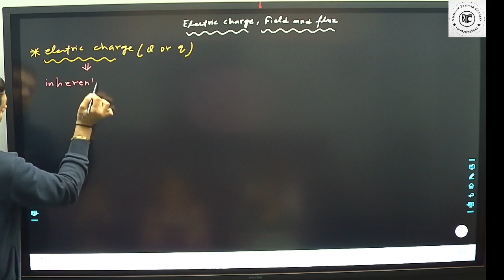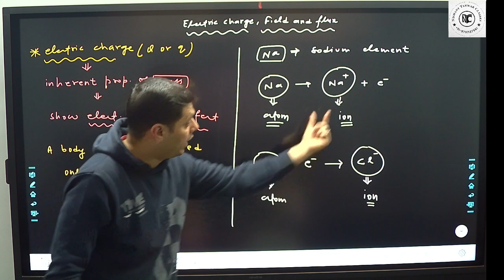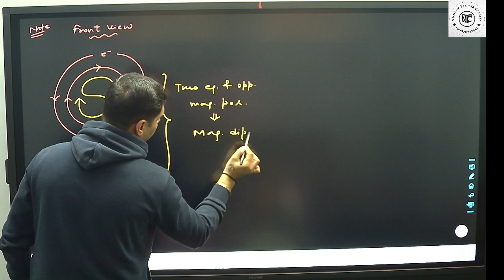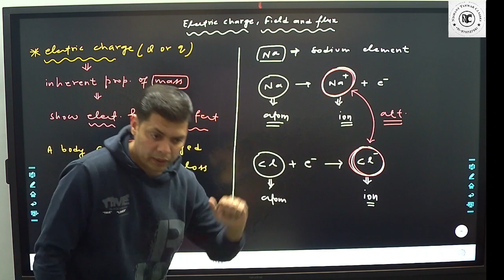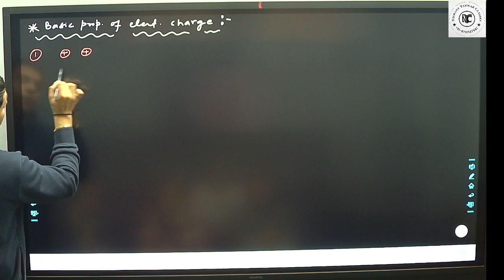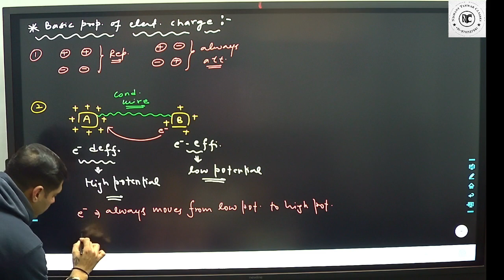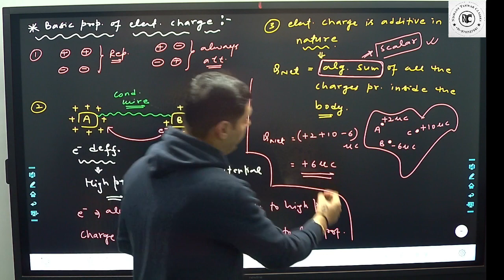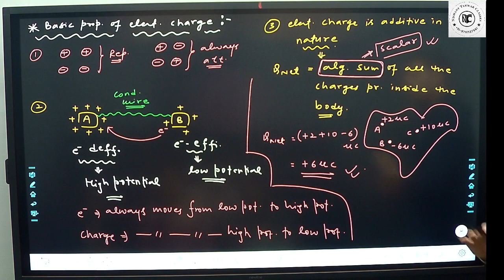ELECTROSTATICS - LECTURE - 1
* ELECTRIC CHARGE
* UNITS OF ELECTRIC CHARGE
* BASIC PROPERTIES OF ELECTRIC CHARGE